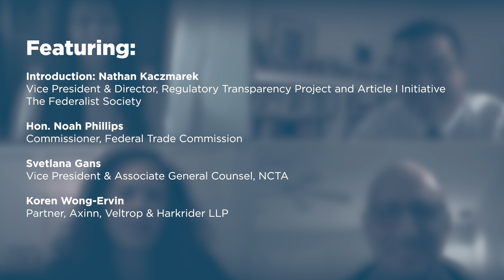Fireside Chat with FTC Commissioner Noah Phillips: The House Judiciary Antitrust Staff Report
On November 18, 2020, the Regulatory Transparency Project hosted a virtual fireside chat with FTC Commissioner Noah Phillips on the House Judiciary Antitrust Staff Report and its potential ramifications.

The House Judiciary Committee’s Antitrust Subcommittee recently released findings of a 16-month investigation into competition in the digital economy. The 449-page staff report, “Investigation of Competition in the Digital Marketplace: Majority Staff Report and Recommendations,” proposes sweeping changes to US antitrust laws and enforcement that could have far-reaching effects throughout the economy.

Featuring:

- Introduction: Nathan Kaczmarek, The Federalist Society

- Commissioner Noah Phillips, Federal Trade Commission

- Svetlana Gans, NCTA

- Koren Wong-Ervin,  Axinn, Veltrop & Harkrider LLP